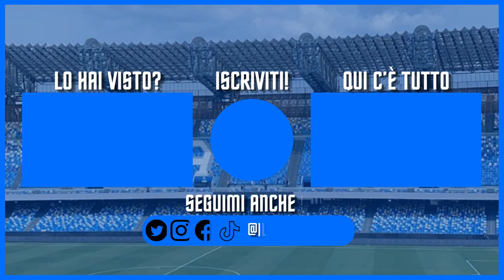Ci sarà del TURNOVER? | Conferenza Conte Pre Napoli-Lecce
Conferenza Conte Pre Napoli-Lecce | Commentiamo le parole di Antonio Conte nella conferenza stampa pre Napoli-Lecce. Ci sarà del turnover, visto che martedì ci sarà la trasferta a San Siro contro il Milan?